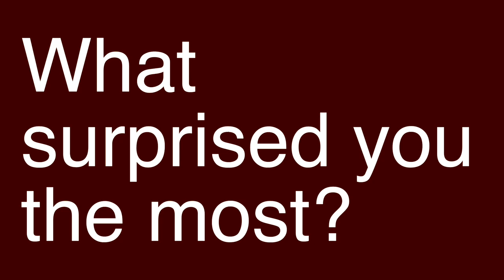'The Undertaker's Daughter' Sara Blædel event